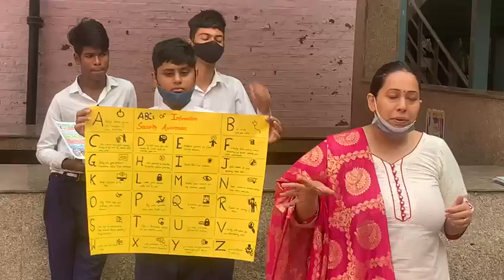Cyber JAGROOKTA being spread among kids in morning Assembly by Ms. Priya